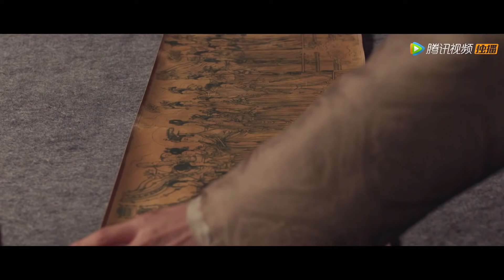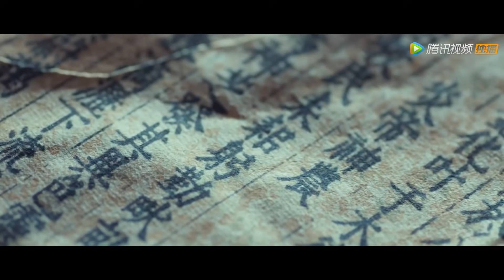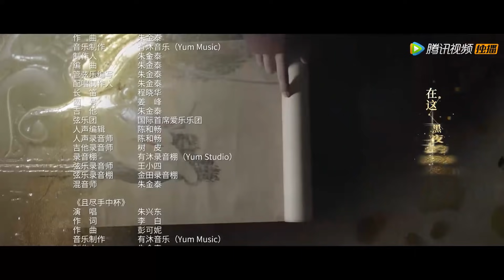【悬疑】《古董局中局之掠宝清单》第09集——许一城和海兰珠确定关系 惠子高价请毓方贝勒帮忙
【剧情介绍】讲述了古董行业爱国学者许一城与宗室后人海兰珠、五脉小辈刘一鸣、黄克武以及好友付贵一起，周旋于老朝奉、日本侵略者...
集数：44集
演职人员：屈楚萧、陈钰琪、田雨、李诚儒、李建义、张铎
播出时间：07月23号首播，周五~周一，每晚八点更新两集